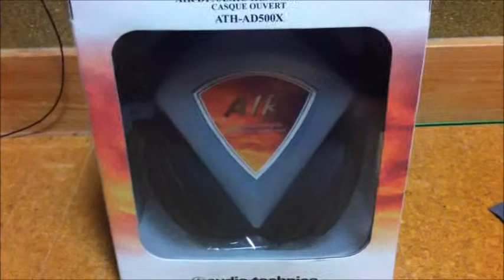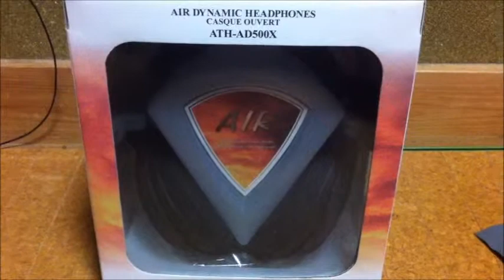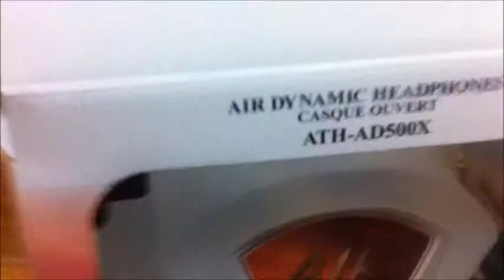【開封】オーディオテクニカのヘッドホン ATH-AD500X を買ってきた！【紹介】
audio-technicaのATH-AD500Xの紹介です！かなり気に入ってます。